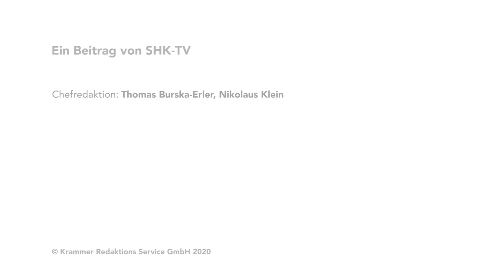Comfort-Kompakt-Lüftungsgerät CKL evo von Wolf | SHK-TV Produkt im Blickpunkt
Wolf hat seine CKL-Serie überarbeitet. Neu ist jetzt das Comfort-Kompakt-Lüftungsgerät CKL evo. Die Modelle mit hocheffizienten EC-Ventilatoren sind in den Leistungsgrößen 1400, 2400 und 3300 m3/h verfügbar.